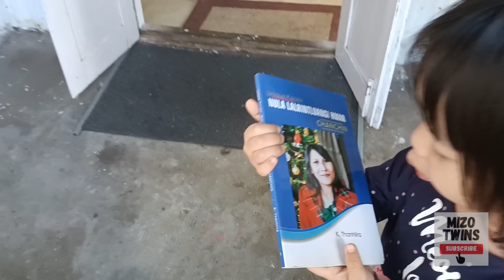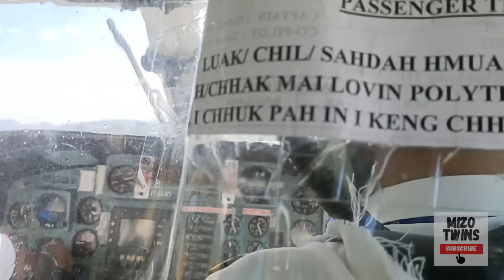Travel vlog | Air travel in Mizoram |Aizawlah kal ang!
2nd dec 2022 kan Aizawl zin kawng ...three year old twins